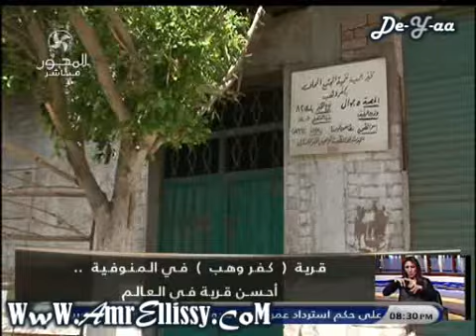90دقيقة-فقرة الاخبار 15-4-2013